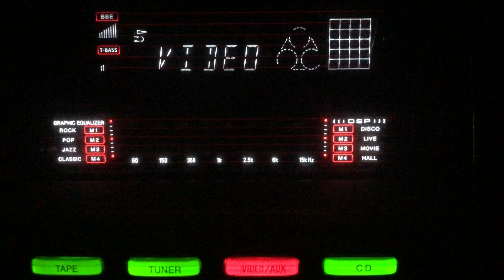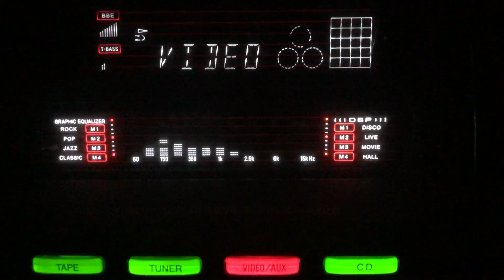Chand mere chand se- Talat Mahmood- L: Fayyaz Hashmi M: Kamal Das Gupta- Non Film/lnd/1944.